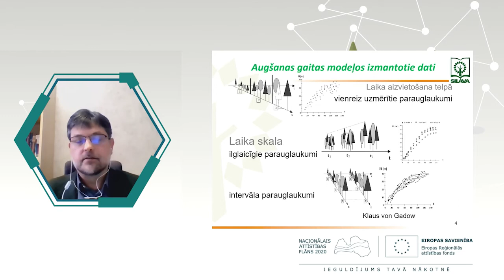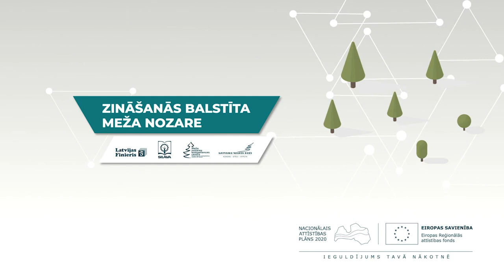Paneļdiskusija: Audžu attīstības gaitas prognozēšana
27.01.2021. Konference "Zināšanās balstīta meža nozare"

Moderators: Juris Šteinbergs

Dalībnieki:
Jānis Donis, Latvijas Valsts mežzinātnes institūts "Silava",
Guntars Šņepsts, Latvijas Valsts mežzinātnes institūts "Silava"